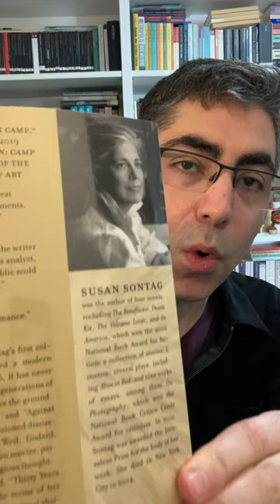Susan Sontag's Against Interpretation